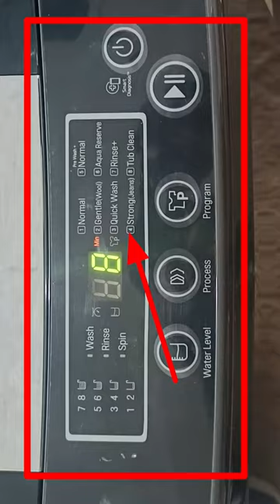Lg top Load Washing Machine demo, How to use lg washing Machine 2024 , Washing Machine Demo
How to lg top load washing machine demo, How to use lg washing Machine 2024 washing machine demo

lg washing machine demo
washing machine demo
Lg new model washing Machine Demo 2024
How To Lg New model washing  Demo

Lg Best Model washing Machine link

Lg New model Top Load Washing Machie

lg top load washing machine demo